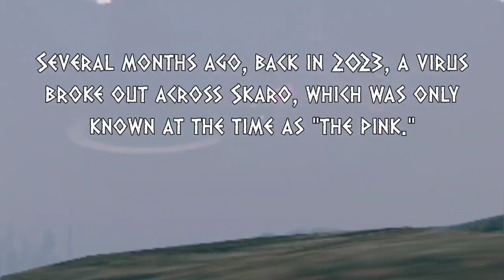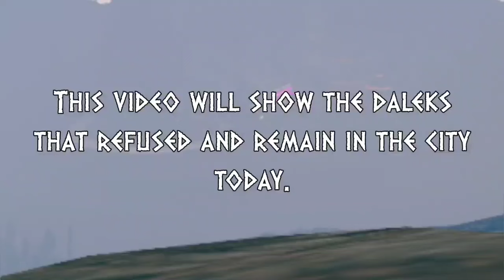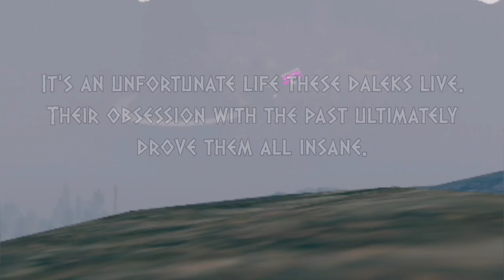Skaro Now...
Recording, Scripting, and Editing was done by Dalek Woods